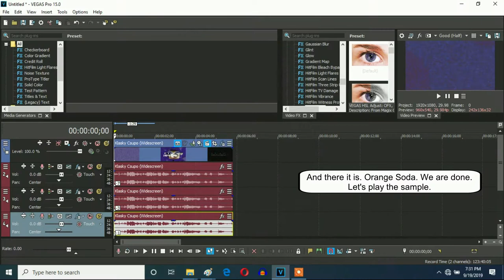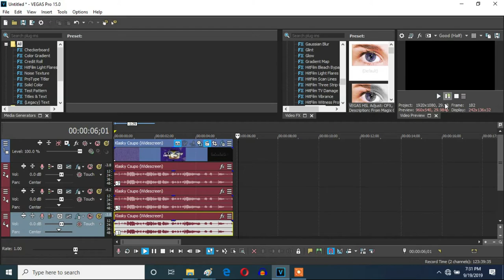How To Make Orange Soda On Vegas Pro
Let's make a V&A-based effect called Orange Soda on Vegas Pro.